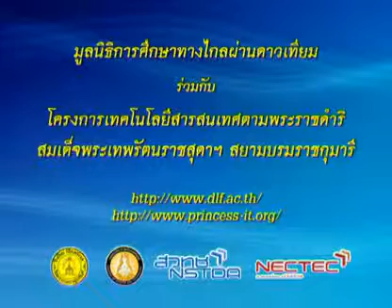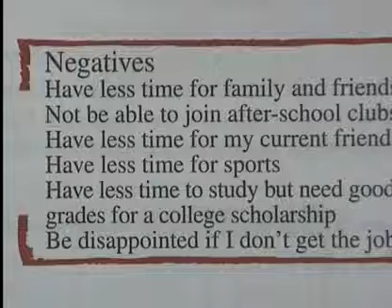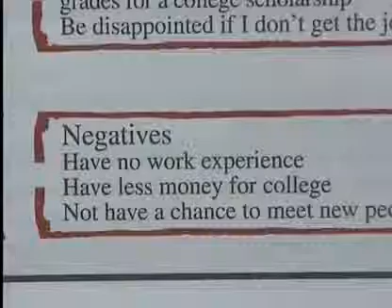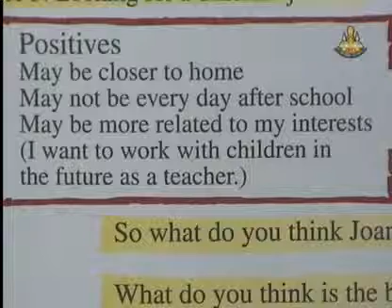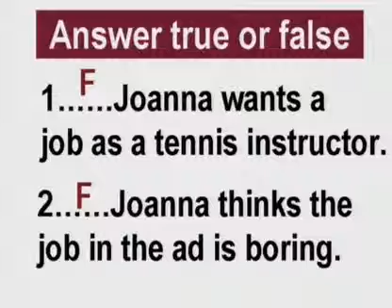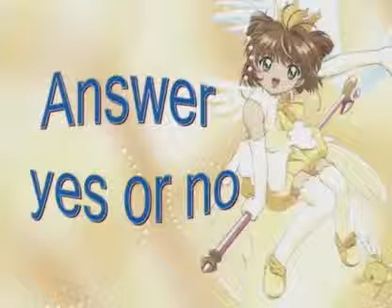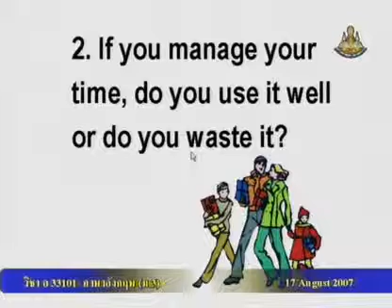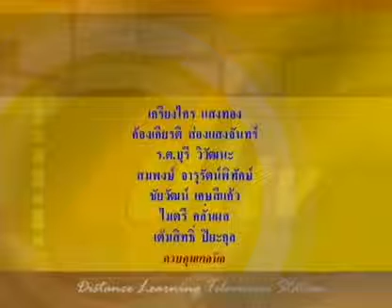122 50enM3 039Ch englishm3 ภาษาอังกฤษม 3